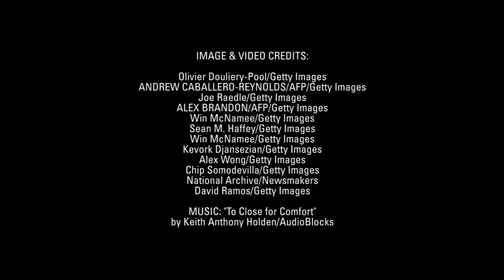The week in 60 seconds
Catch up on the week's biggest headlines — fast!